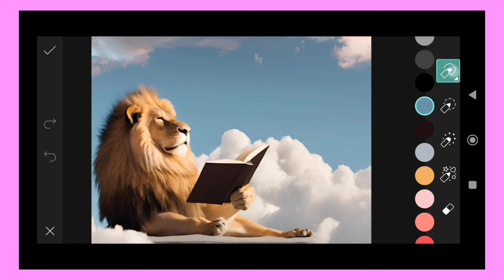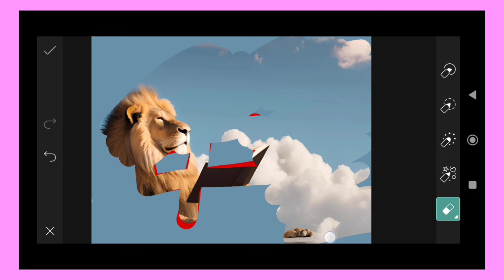Trending HDR video | A Screen Of Pure Pink sdc editing cc | Background | Bp Backdrop A380F K #100